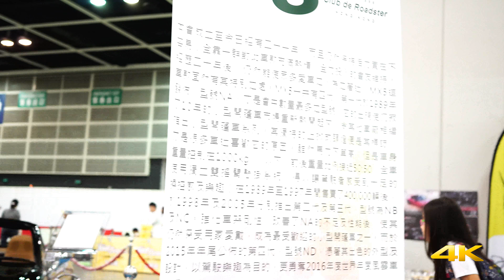Hong Kong Auto Show 2017 Rough Footages (香港國際汽車博覽會)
Hong Kong Auto Show 2017

香港國際汽車博覽會（Hong Kong Auto Show）官方主頁。2017年5月26日至28日，香港會議展覽中心HALL3。更多資訊，敬請關注。